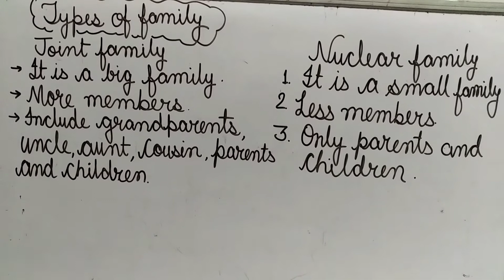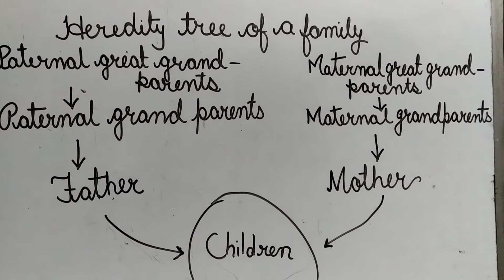class 5th / chapter1 / Understanding our relation/ by kanchan goyal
if you have any doubt you can ask in comment box